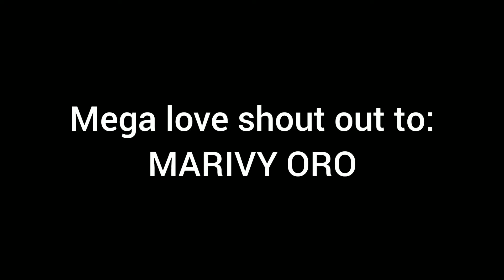Cagayan de Oro City vs Iloilo City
Cagayan de oro city aerial views
Iloilo city aerial views